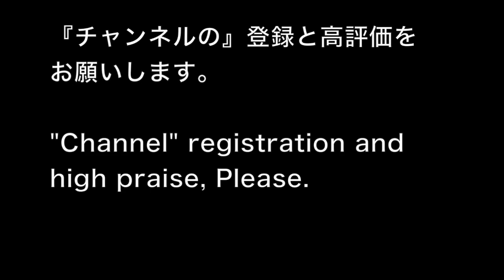成田美寿々のスウィングの秘密(YAMAHA2019)DTL